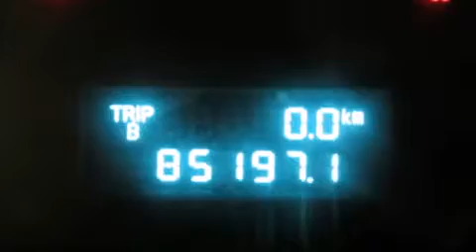2010 Ford Escape XLT FWD in Montr��al Nord, QC H1G 6C4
Honda Gabriel
7000, Henri-Bourassa Est

Nous avons tout un sp��cial sur le Ford Escape 2010. Ce v��hicule �� traction poss��de une transmission automatique et un moteur 6 cylindres de 3,0 L. Ford a mis la priorit�� sur la commodit��, l'efficacit�� et le style en incluant: des phares �� extinction temporis��e, un compte-tours, des essuie-glaces intermittents, une banquette arri��re �� dossiers rabattables s��par��s, colonne de direction inclinable, r��gulateur de vitesse, et l'ouverture automatique de la glace du conducteur. Ses ��l��gantes roues en alliage contribuent �� son efficacit�� dynamique. Ford a mis la s��curit�� des occupants au coeur de ses pr��occupations avec les ��quipements suivants: coussins gonflables �� l'avant avec d��tecteur de poids du passager, rideaux gonflables pour prot��ger la t��te, syst��me antipatinage, syst��me d'assistance au freinage, la mise hors de fonction du syst��me d'allumage, et freins antiblocage. Le dispositif de stabilit�� ��lectronique fait appel �� des technologies de pointe qui rehaussent l'adh��rence �� la route. Venez profiter d'une agr��able exp��rience d'achat: nous avons de l'humour et nous offrons toute l'information qui vous permettra de prendre une d��cision ��clair��e, sans pression. N'h��sitez pas �� nous appeler.